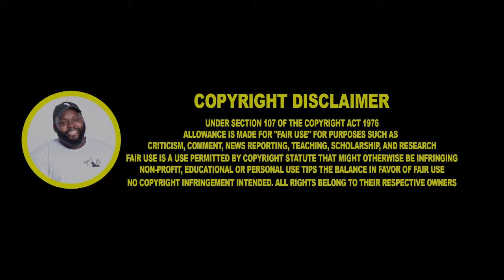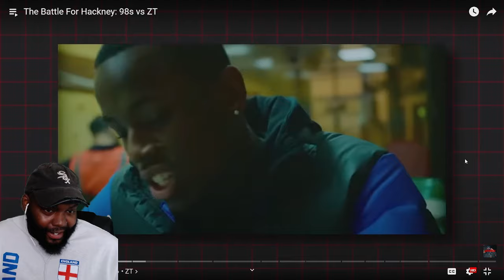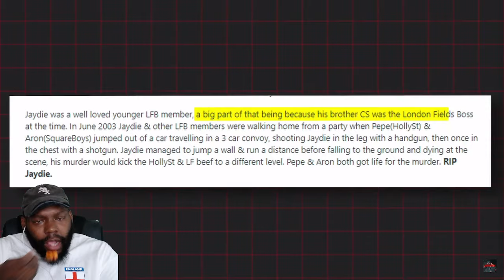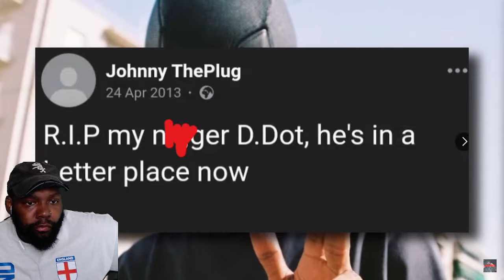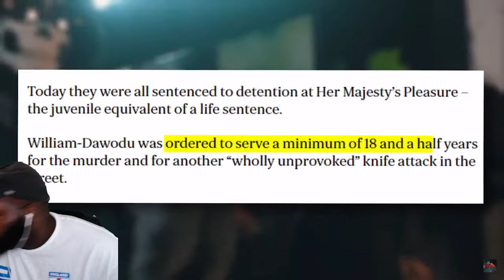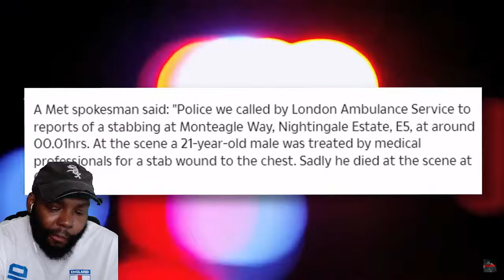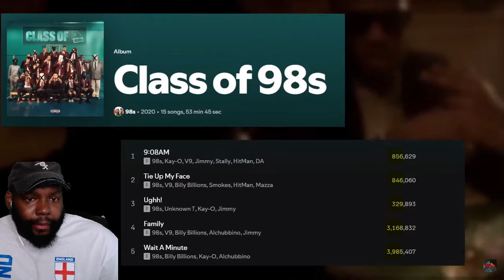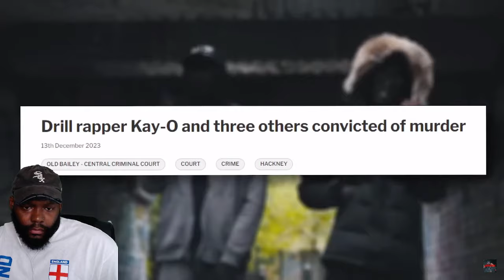CHICAGO DUDES REACTION TO The Battle For Hackney: 98s vs ZT